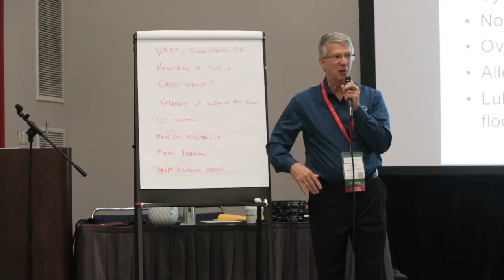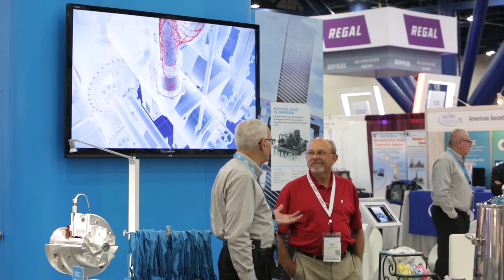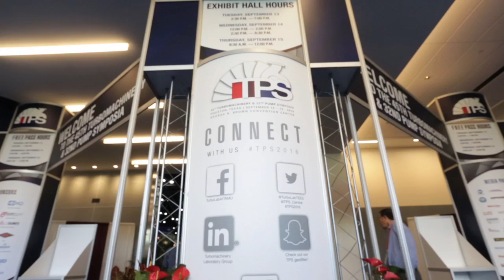45th Turbomachinery and 32nd Pump Symposia (TPS 2016)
The Turbomachinery & Pump Symposia, hosted by the Turbomachinery Laboratory at Texas A&M University, saw another record-breaking year with 360 exhibiting companies and 5,500 attendees from 40 countries. TPS attendees and exhibitors express the value of the event to the success of their companies.